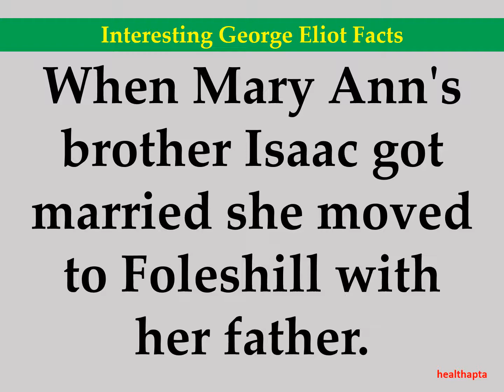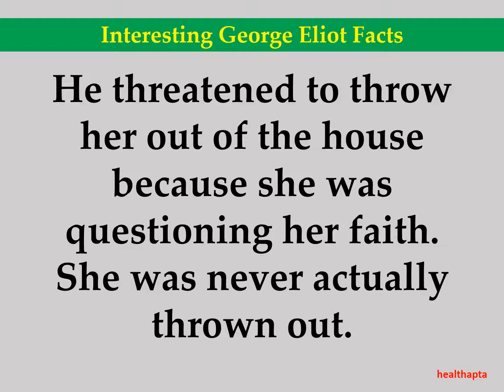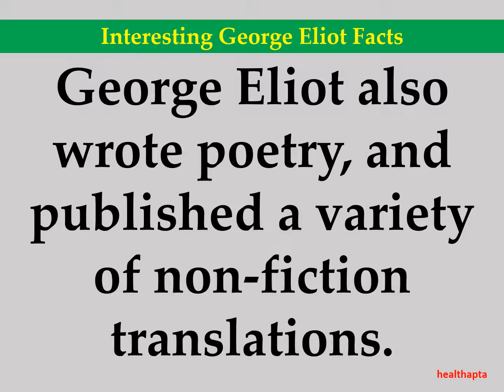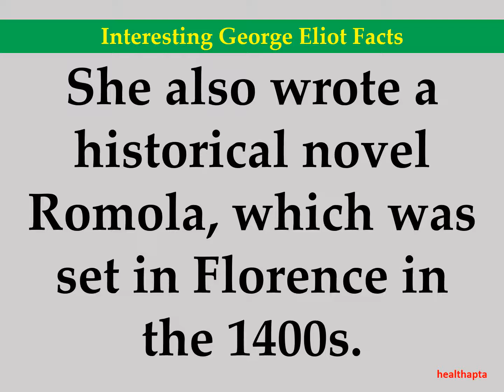Interesting George Eliot Facts